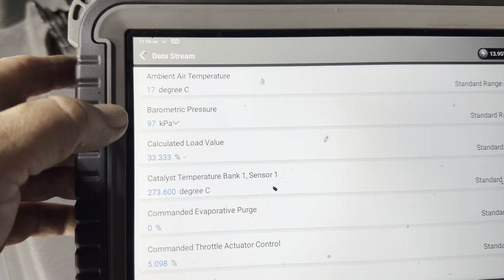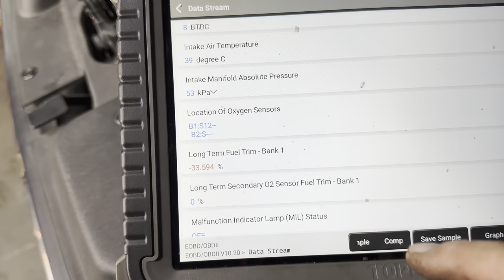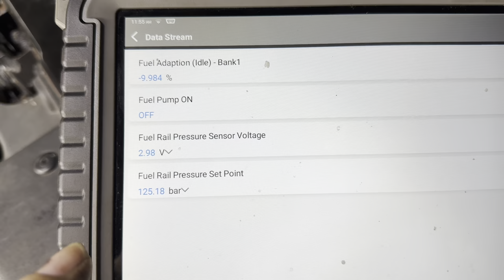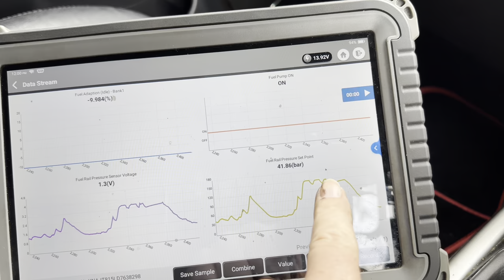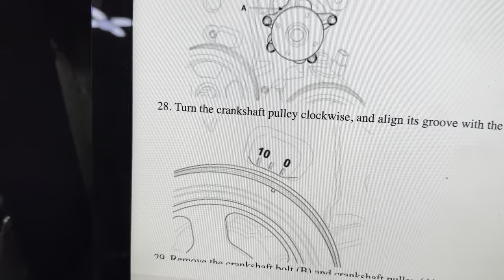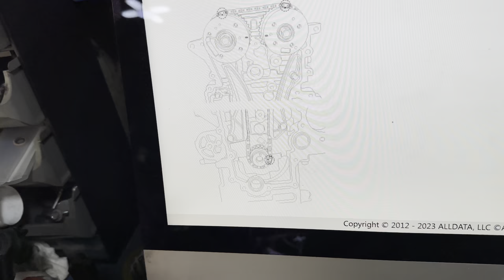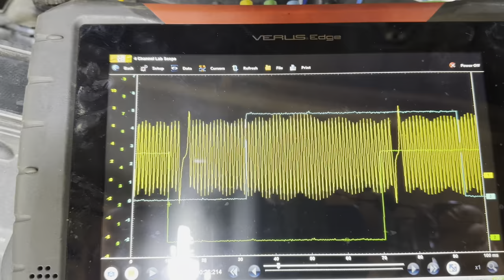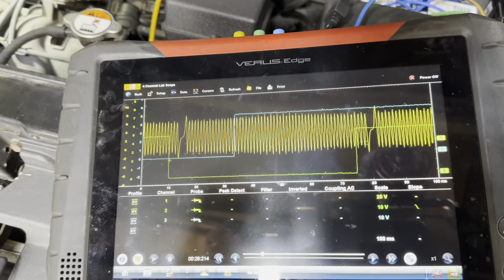Kia Soul 1.6GDi (2013) - Runs Rich P2188/P2192 - PART 1